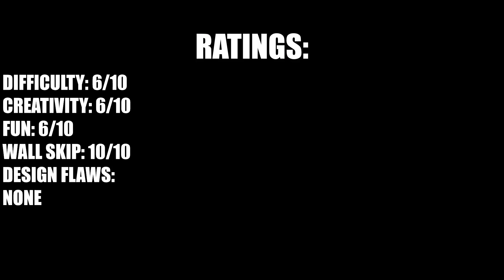Playing my SUBSCRIBERS'S Fall Guys Maps #14 (Digital Matrix)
Credit to Smiler